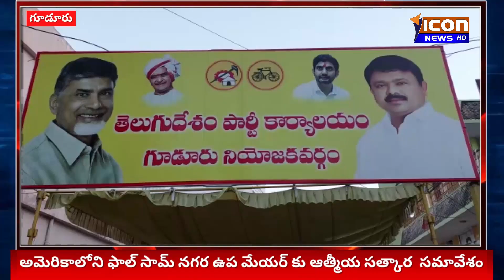ICON NEWS// ఇదేం ఖర్మ మన రాష్ట్రానికి కార్యక్రమంలో గూడూరు మురళీ కన్నబాబు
ICON NEWS//  ఇదేం ఖర్మ మన రాష్ట్రానికి కార్యక్రమంలో గూడూరు మురళీ కన్నబాబు  Icon news Hd, Nellore News. AP News, Telugu News, Nellore Politics,